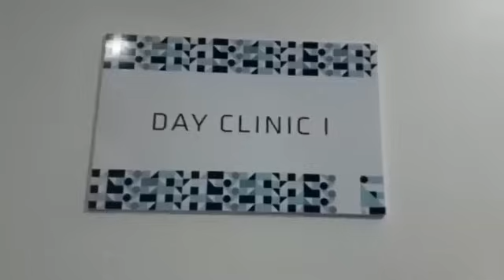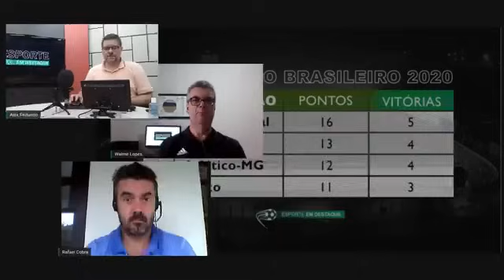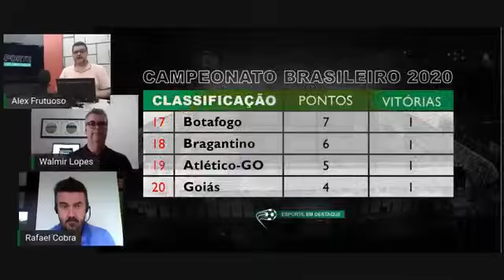SANTOS SE PREPARA PARA PEGAR O CEARÁ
Goleiro Everson está na lista de relacionados. E também: o VAR segue "causando" no Campeonato Brasileiro. Temas do Esporte em Destaque desta sexta-feira, que contou com as participações de Walmir Lopes e Rafael Cobra. Apresentação: Alex Frutuoso.

Produção e edição: Felipe Rey

Apoio: Clínica Endocentro Santos